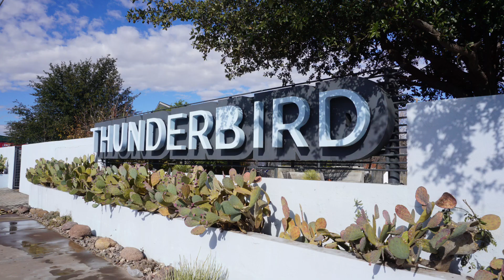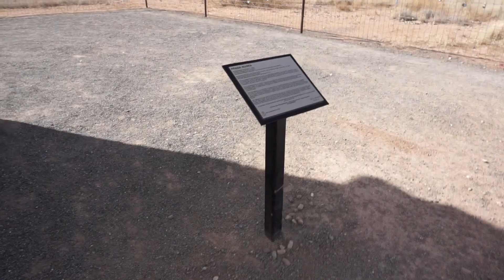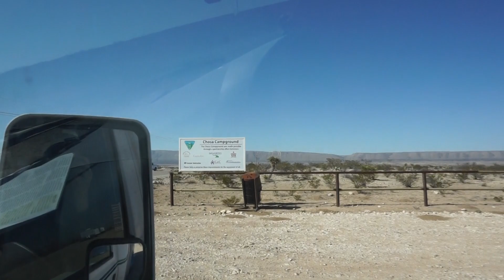What are the MARFA MYSTERY LIGHTS!?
We are still in Texas and make a stop in Marfa and spend a free night at the mystery lights viewing area. We also see some small tornadoes and a bunch of tumbleweed as we continue through town. At the end of the video we wrap it up in Guadalupe National Park and find a nice free spot to stay just outside the park entrance.